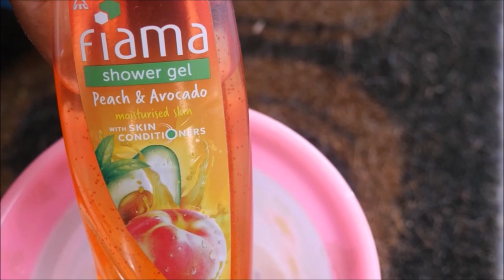GrandMa's Steel-Gate Cleaning with High Pressure Washer in 5mins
the power of grandma cleaning steel gate with modern technology